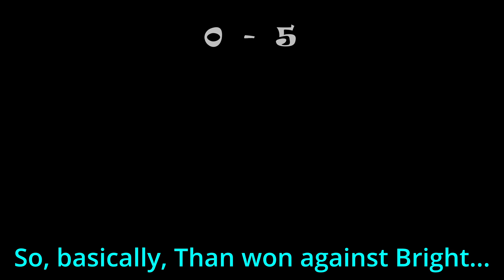Bright vs Than | Supreme Duelist {Parsec PvP}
Bright vs Than

Bright | Controls: Arrow Keys | Weapon: Shield
Than | Controls: WASD | Weapon: Circular Saw